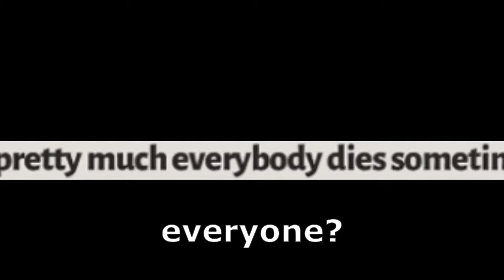WE NEED TO GO HIGHER | Hades - Part 1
Insolent plays Hades and confirms that Hell is in fact a very unpleasant place...